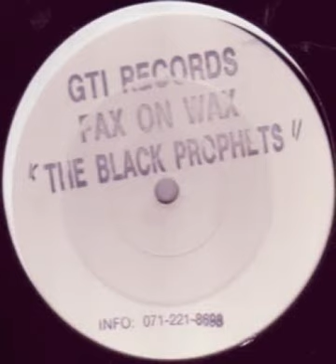Blak Prophetz - Fax On Wax (UK 1991)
Album: Fax On Wax 12" Single (1991)